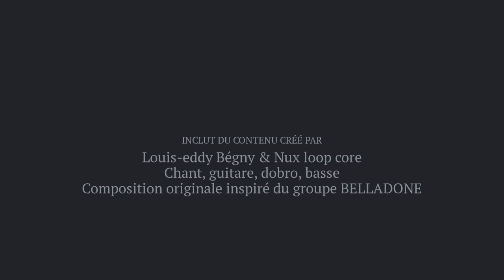Ici ou Ailleurs, 666-667 Club